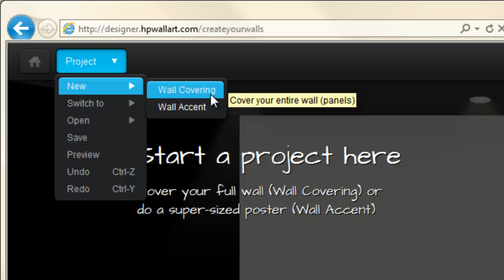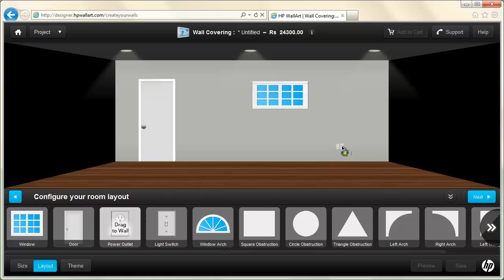Room Wallpapers - HP Wall Art